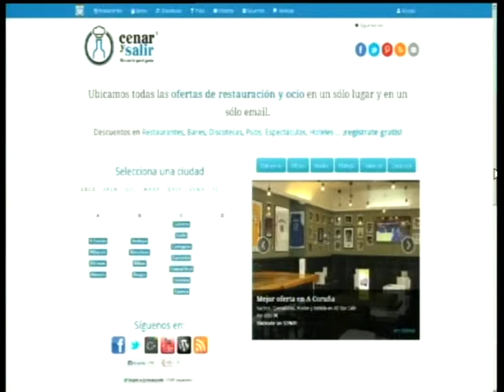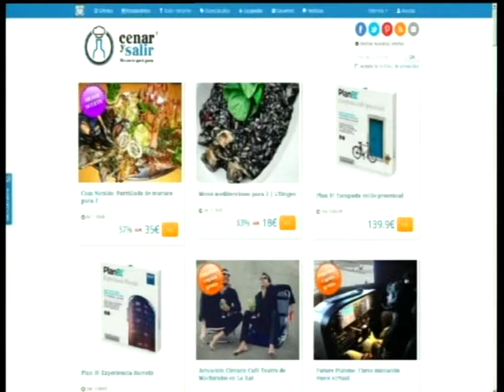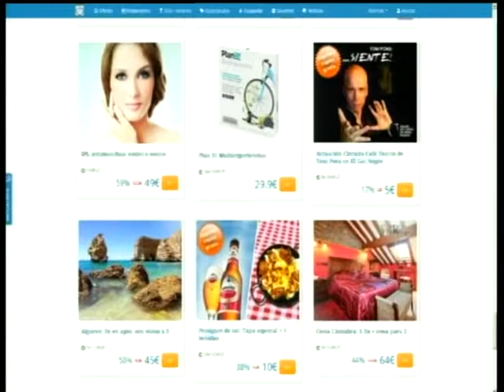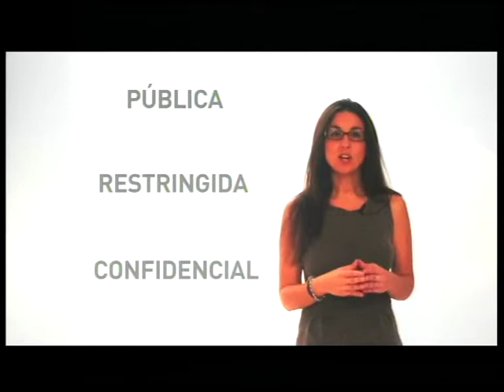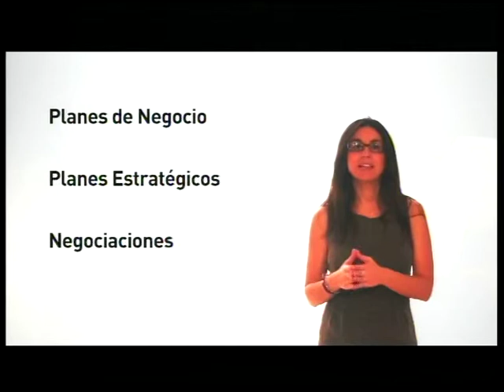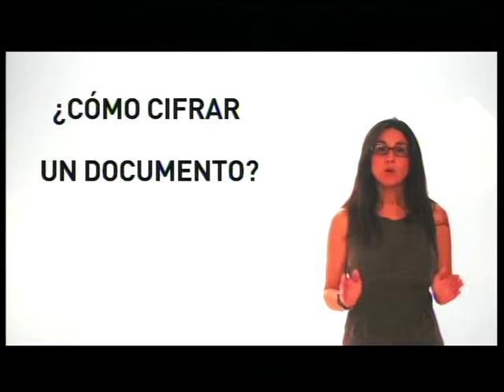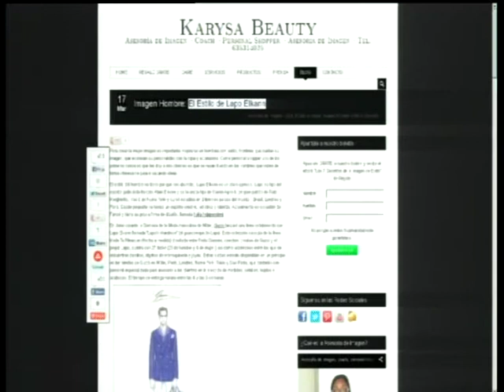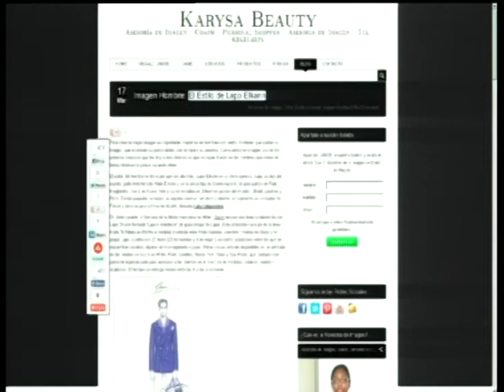Cenar y salir